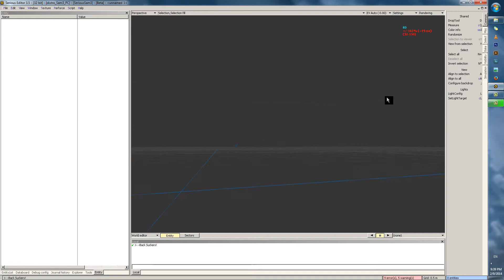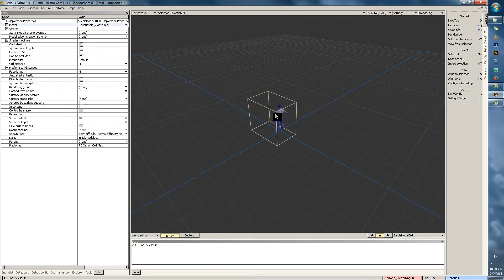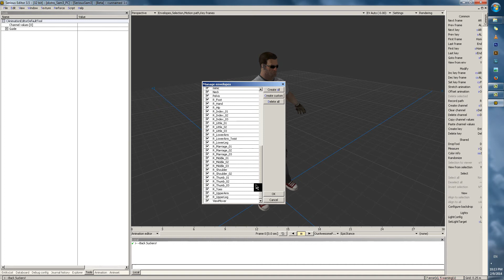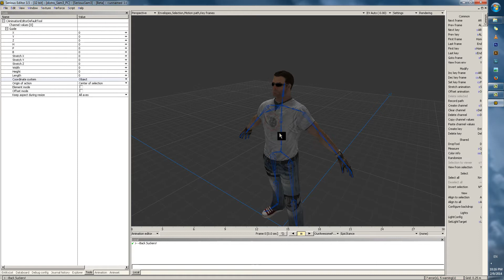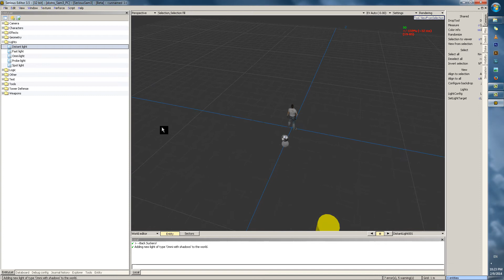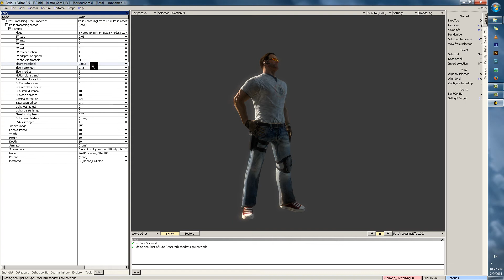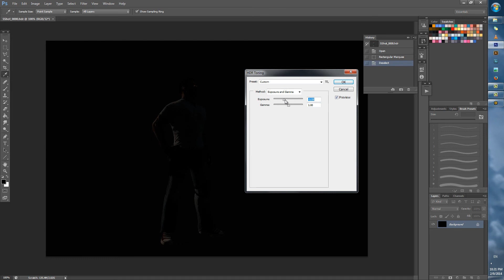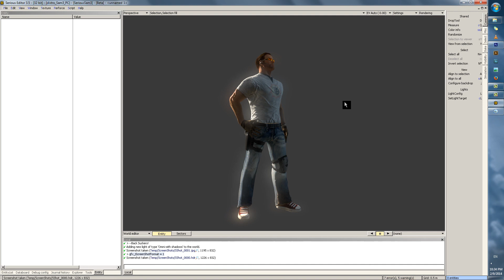SedIT - Cool Stuff You Can do #01 ; Posing for Screenshots!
SedIT! Serious Editor 3.5 tutorial series is now back!
In this video I'll show you how to pose characters and make screenshots in the serious editor!

 Cool Stuff You Can do is a new branch of SedIT, aimed at people who don't want to learn Se, but rather just do cool stuff in it. (It still though assumes you've seen at least how to move x3)

TOC

1 - Useless mumbling - 0:00
2 - Inserting a model and the Animation Editor-IT - 2:25
3 - Preparing a model for posing when you don't have edit data - 5:25
4 - Posing a model and how tos - 6:27
5 - Adding lights and PP effects - 13:49
6 - How to  SCREENSHOT - 18:28

RUNDOWN

First thing place the model in the Center of your grid, aka at Zero x y and z, if you don't have edit data, I.E you're using SeHD - prepare your model for posing!

Unsure the model you've loaded by clicking on the name and then Unshare (5:26)
And proceed to unshare its Animation Host, and then remove all the animation groups by clicking on the red X button.

To pose, open the animation editor by clicking on the button that says World Editor, bottom left of your 3d view.
Next to the Play button (black arrow) Click on the first button to create a new Anim Set, this is like a group that holds a lota animations.
Next on the button next to it, click to make a new Animation, the actual data holding all the bone positions, finally on the last button, click to create envelopes an use Create All.

You will now see all the bones appear in the 3d view. Standard manipulation controls apply.
To finalize your pose, use Num + to select all of the bones, then Enter to invoke the key framer, and create a key frame for them.

To take screenies in Sed, use Alt + F11, and you cna change the output format with gfx_iScreenShotFormat, type it in the editor console.

-- Freeware SOFTWARE OMGOMGOMG --

Since HDR is the best format to take screenies in, I use Photoshop to later edit them.

A good alternative that's freeware is "Luminance HDR (Qtpfsgui)"

Happy screenshotting! Feel free to post your screenies in the SedIT thread over at Seriously!